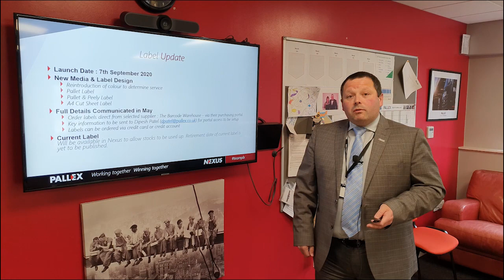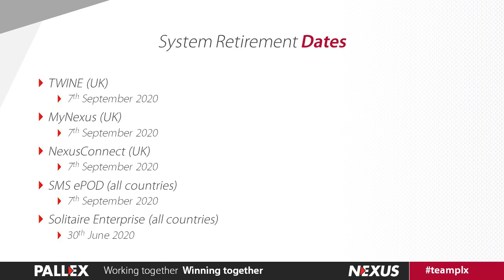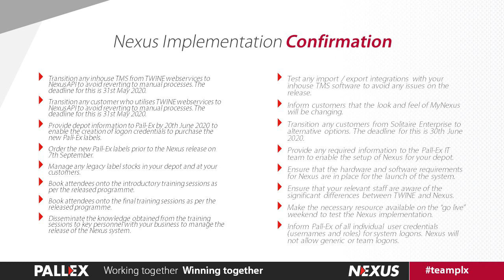Pall-Ex: Nexus Update - July 2020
Dave Dunhill, Pall-Ex's CTO, provides another update on the development of Nexus - The next generation of Pall-Ex systems